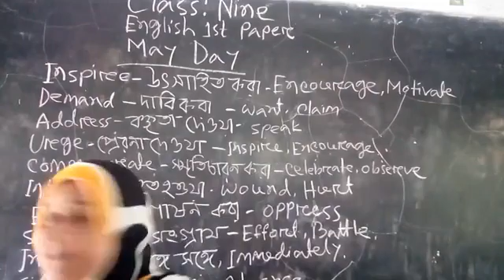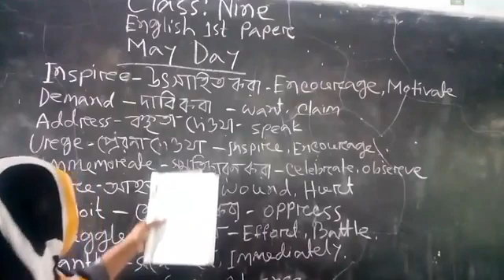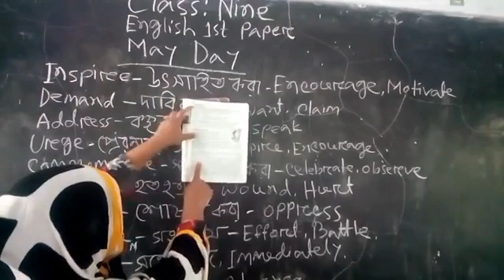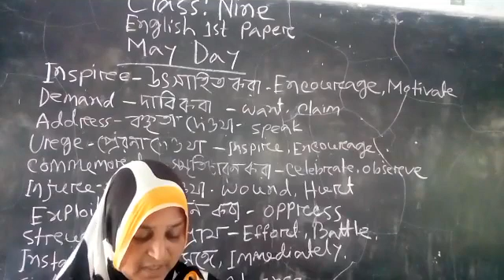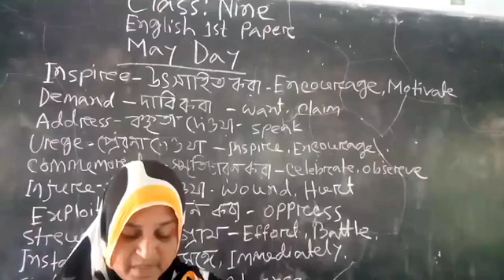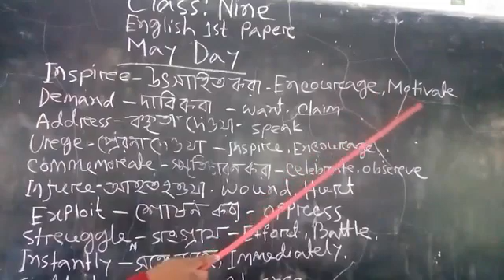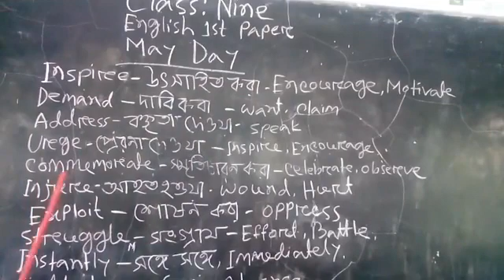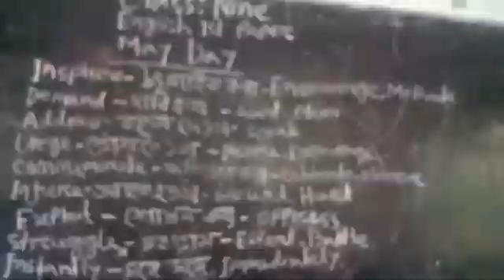9th class May Day Nurunnahar teacher GKHS.